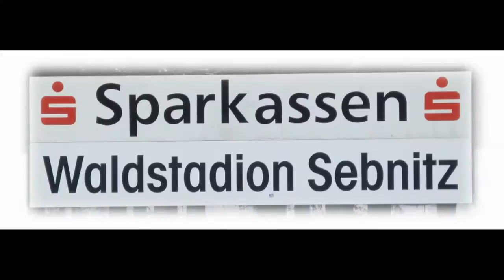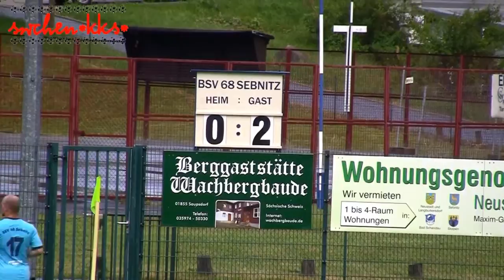14.06.2014 Fußball Sachsen Bezirksliga Mitte BSV 68 Sebnitz - SV Germania Mittweida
Sachsen, Bezirksliga Mitte
BSV 68 Sebnitz - SV Germania Mittweida
Ergebnis:
0 . 2

Tore:
0 : 1 Hannes Ryssel
0 : 2 Nils König